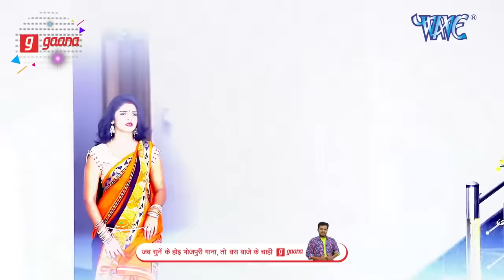VIDEO SONG प्रमोद प्रेमी यादव ने दिया इस काँवर सॉन्ग को हिट का 100% गारन्टी - जल ढारा ए भऊजी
VG - 14453
Album :- Chadhala Somari Ke Shivji Pa Jal
Song :- Chadhala Somari Ke Shivji Pa Jal